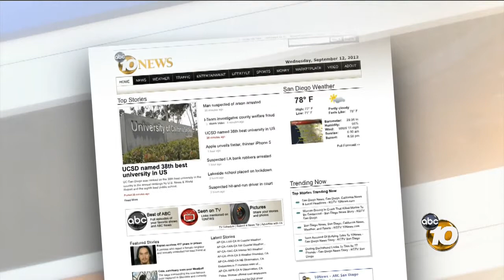San Diego's hard water is safe to drink and may in fact be better than certain types of soft water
Is San Diego's hard tap water safe to drink?